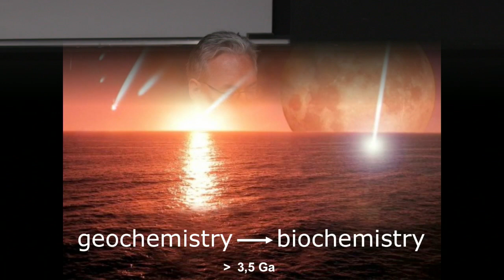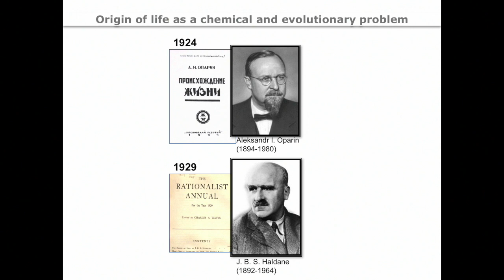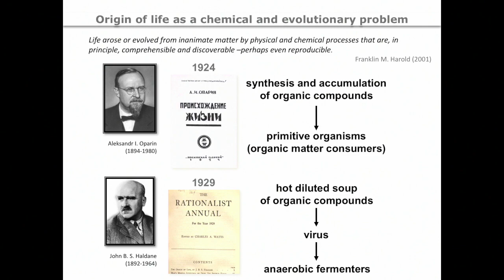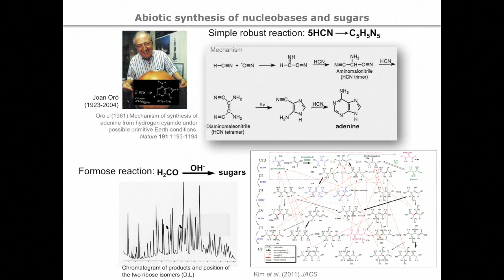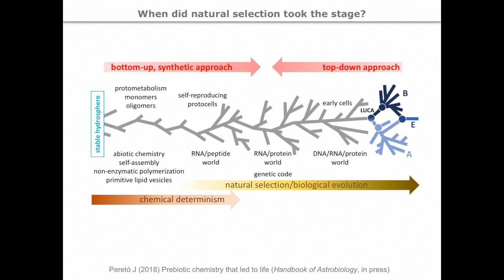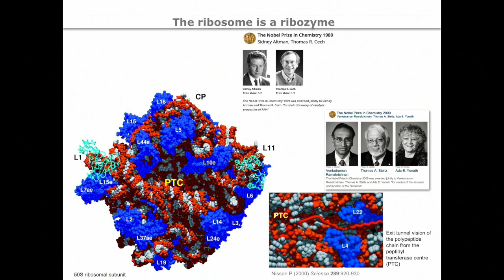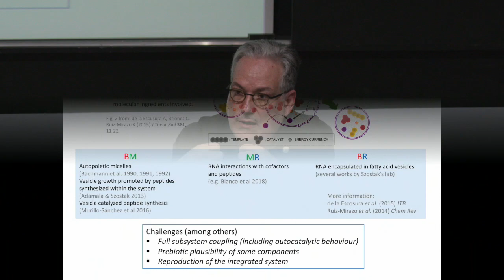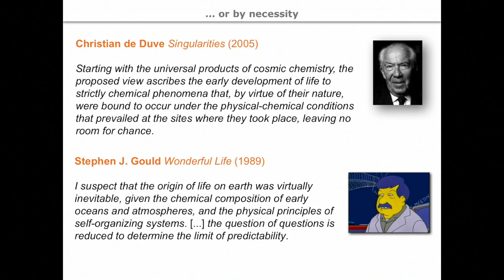ORIGIN AND EARLY EVOLUTION OF LIFE - Part 1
By Juli Pereto - RED18